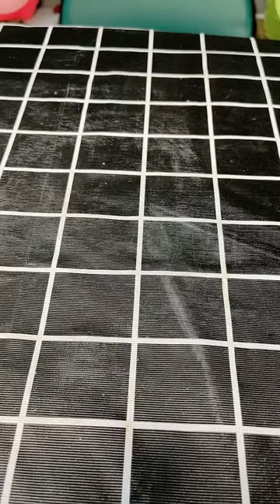ASMR Yummy Chicken meat Eating @ASMR Spicy Mushroom & Chicken Legs @Roll Sausage ASMR Spciy Noodle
AWESOME! MUKBANG Chinese Sweet Food Eating with Many Styles of Cute Cute Cakes

ASMR Yummy Cakes Can Offer The Power to Body, Food Eating of Many Functions, MUKBANG Food Eating, Let's Eat New Tasty Cakes that Gives Energy to Body, Cakes Eating of Many Tast

asmr eating
asmr food
asmr eating noodles
asmr youtube
asmr stand for
asmr app
asmr audio
asmr bars
asmr barber
asmr benefits
asmr bedeutung
asmr bts
yummy foods
9 month baby food yummy tummy